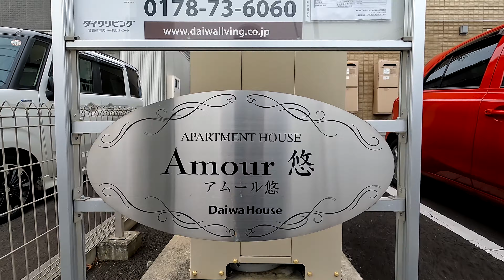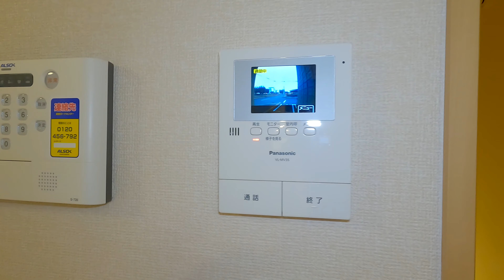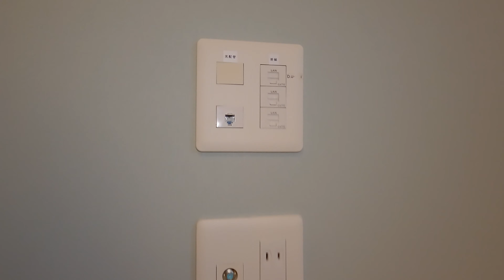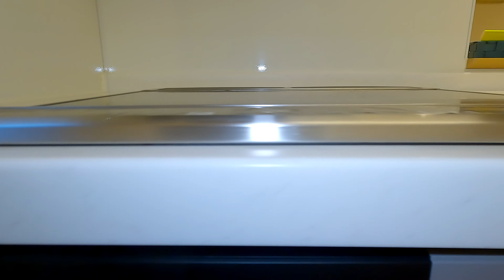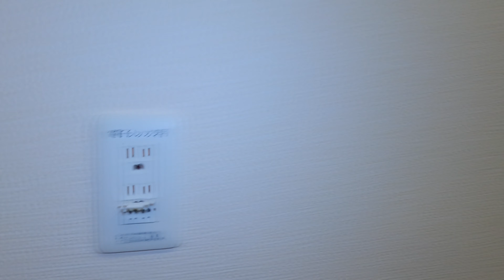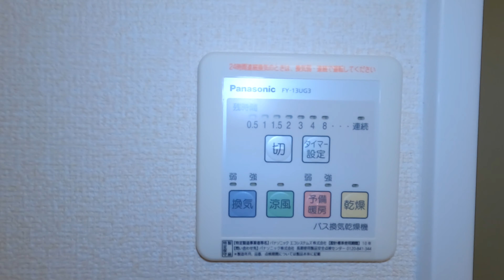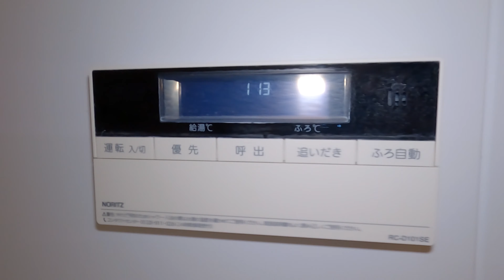アムール悠 201／青森県八戸市類家5丁目／2LDK 八戸不動産情報館｜八戸市の不動産なら八代産業株式会社 賃貸、土地、中古住宅、アパート、マンション等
【No.23557 アパート】★D-room★インターネット無料★ アムール悠 201
8463（ヤシロサン）で検索！

撮影機材
GoPro HERO10 Blackで撮影しています。
GoPro HERO10 Black
HERO10 & HERO9カメラメディアモジュラー
ゼンハイザー MKE 200